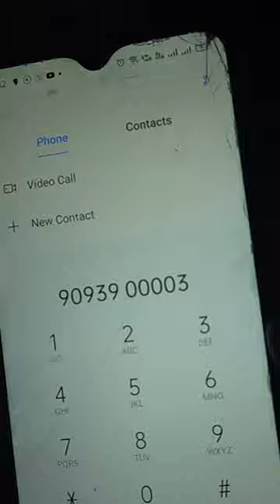I Call Most Haunted Mobile Number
This video is made for educational and entertainment purpose only. so please don't take this video in wrong way. our intention is not to harm anyone emotions.

Music Disclamer: Uploaded for promotional and preview purposes only!
TAG- starpshow starpshow starp starp more STARP Starpshow vlogs vlogging lifestyle vlog vlog starp india family vlogs VLOG VLOGS FUNNY VLOGS FAMILY VLOGS DAILY VLOGS DAILY VLOGGER DAILY VLOG FUNNY VIDEOS